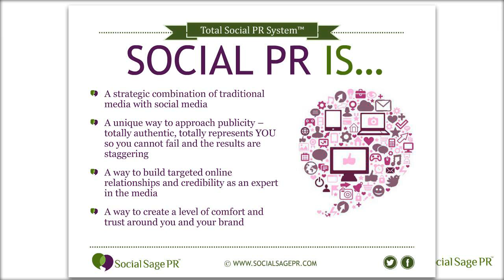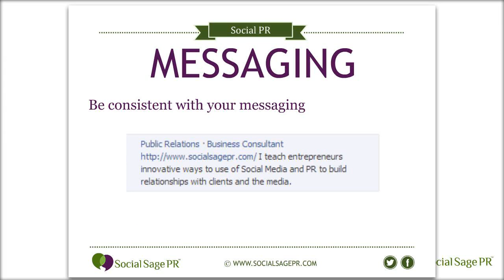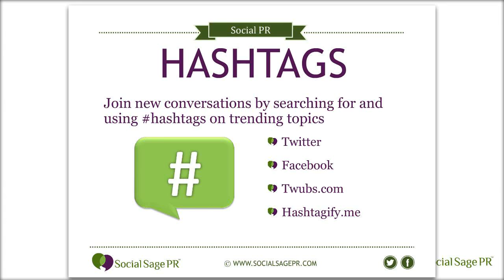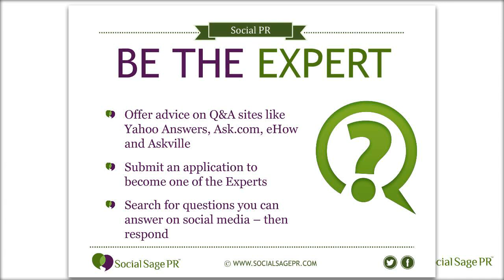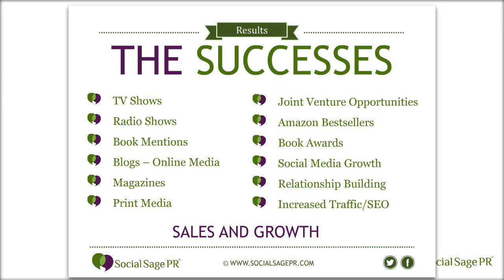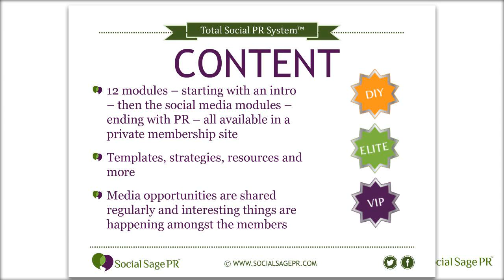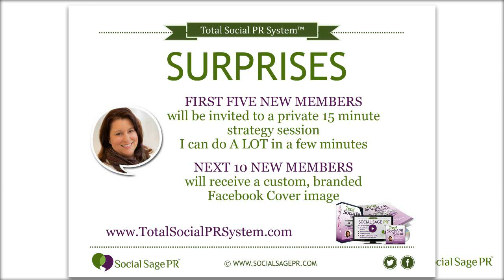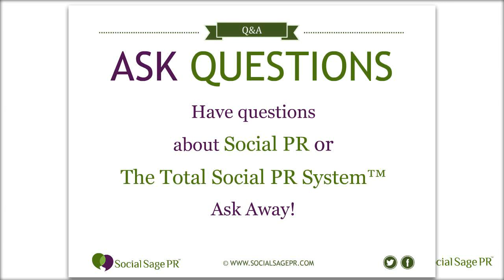Simple Social PR Strategies - How to Land BIG Media for Your Small Business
In this webinar I'm spilling my secrets on simple social media and PR strategies to help you connect with your influencers, ideal clients and the media in a way that makes a real difference to your business' bottom line.